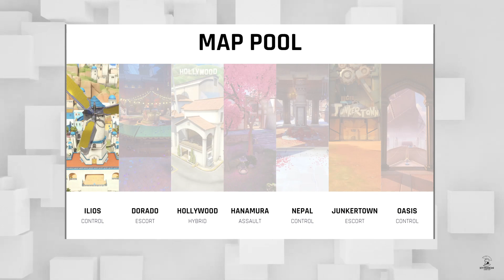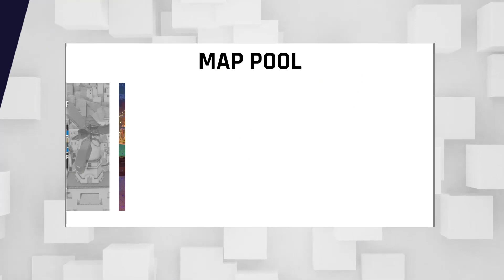UGCLeague Beginners Finals: Hyperion vs Mirage Alliance